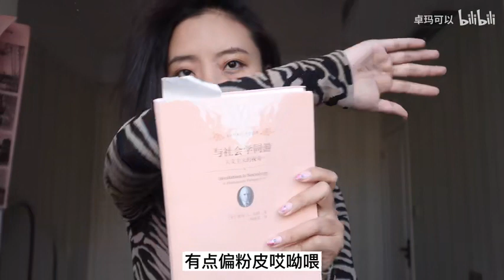【vlog】老娘又满血复活了！附上最近的购物分享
我回来啦各位！！我最近拔了智齿，还买了好多东西，有【护肤美妆的 还有耳机泳衣等等】 ~ 我的更新频率要上来了，希望各位做好准备哈。
爱